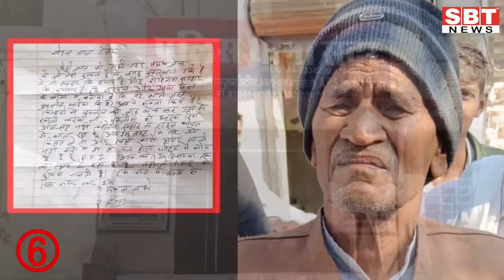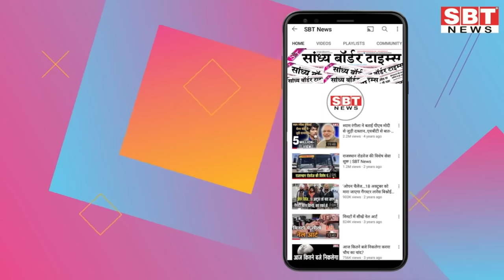11 दिसम्बर : राजस्थान सुबह 11.15 बजे की 15 बड़ी खबरें | SBT News | Rajasthan News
11 दिसम्बर : राजस्थान सुबह 11.15 बजे की 15 बड़ी खबरें